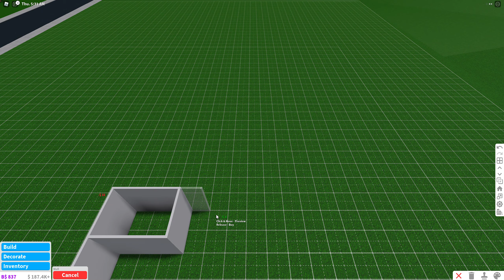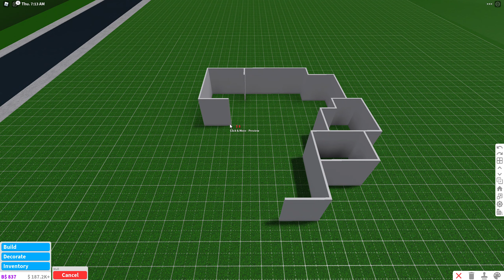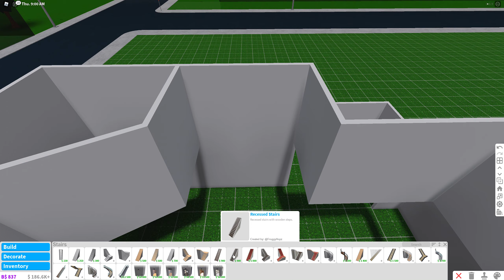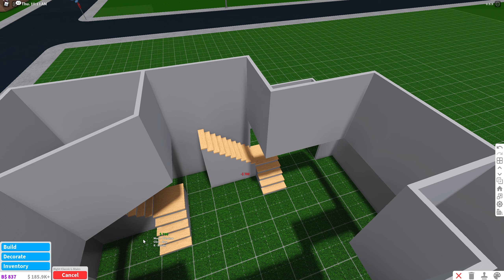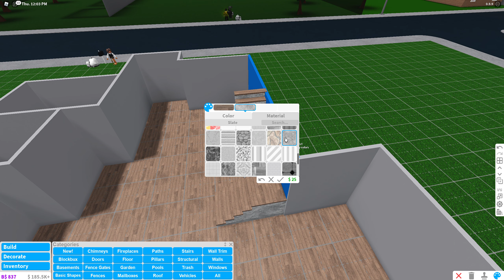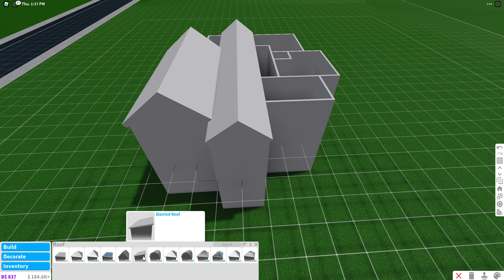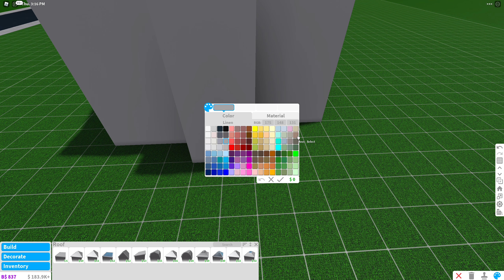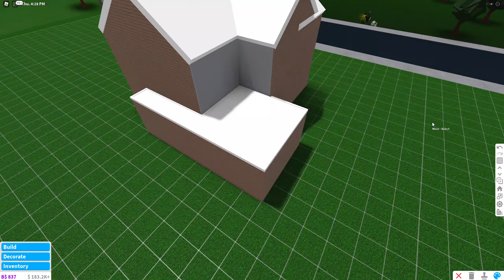2 storey linen build - speed build - Lia speed builds!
cost= around 20k??
almost all house needs!

enjoy this build that i madee!

- Lia speedbuilds